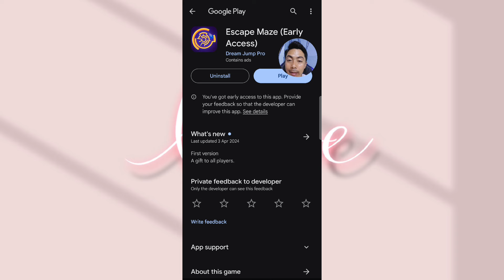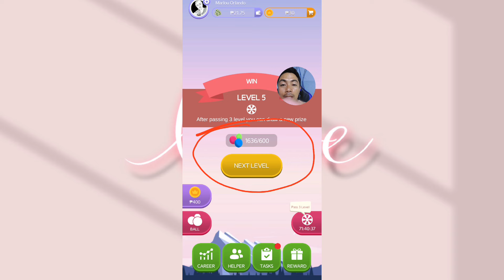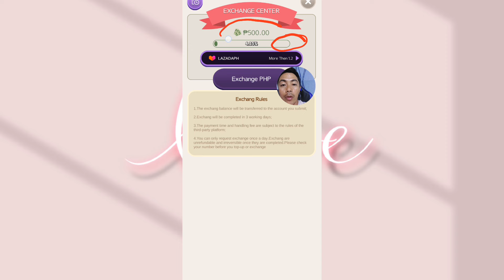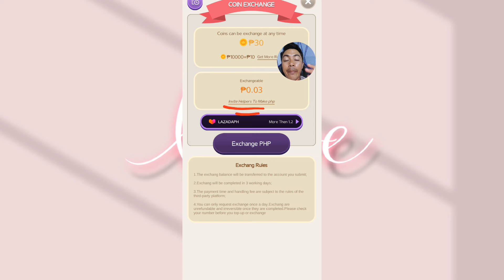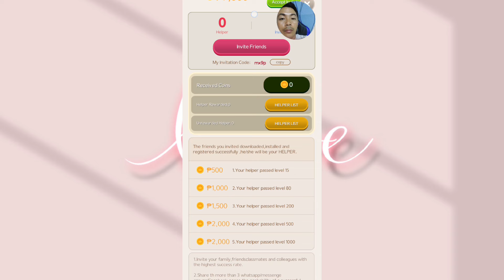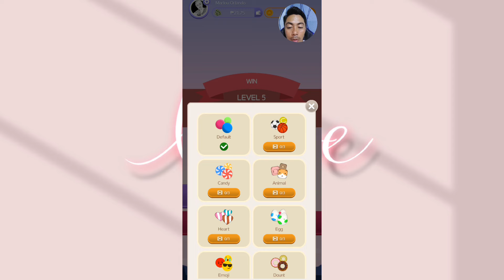LIBRE AT LEGIT 500PESOS: ESCAPE MAZE LEGIT(EASY GAME TO EARN GCASH)DAMI NAMAN PAPALDO DITO!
KUNG NAG IIPON KA NG PERA SA GCASh OR PAYPAL WALLET  AT NEED MO NG EXTRA INCOME IDOWNLOAD MO ANG NEW RELEASED PAYING APP THIS 2024

I recommend a php-making Game.It's legit.You can download it from this

1.You can also earn money by entering my invitation code VQ4MUH to get free 1,000 points.

2. I'm earning real cash from Lovely Pet, the HIGH PAYING Reward App! You can also earn money by entering my invitation code CQADAK to get free 1,000 points.

3. I'm earning real cash in Collect em All! Download from Google Play to win big reward!

Paymath Legit
Tru palawan Pawnshop
Gcash Payment
Payoneer
Cashout Gcash
FreeGcash

How To
How
legit free
earning app
 earn money